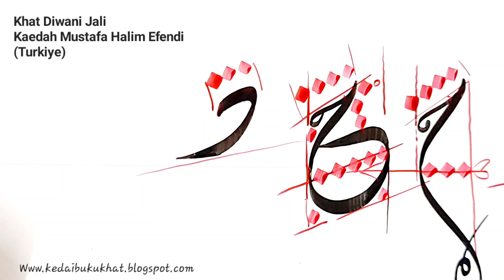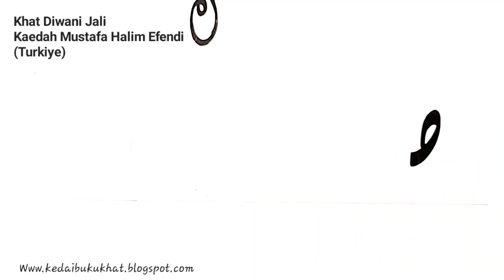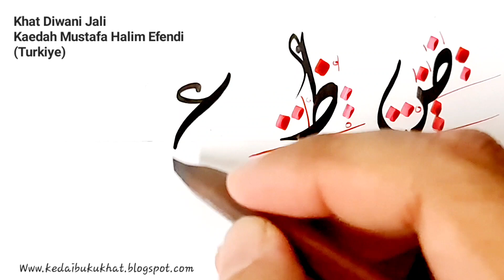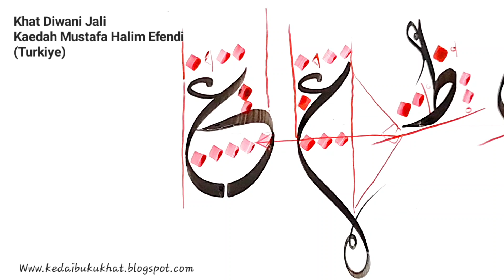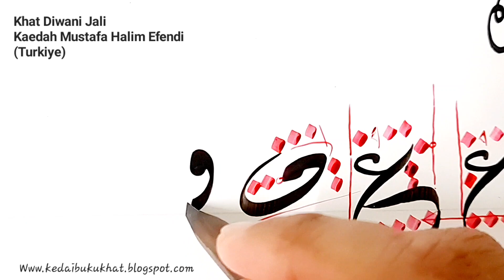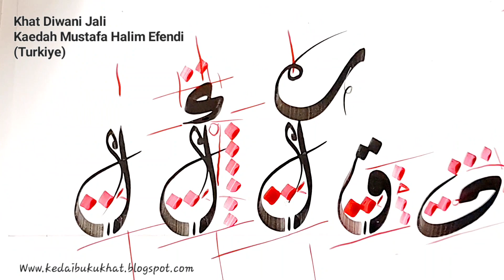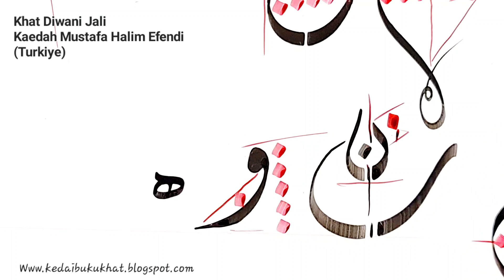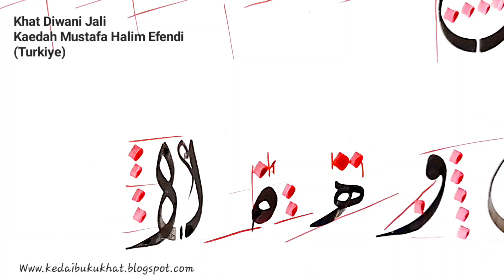khat 125 - Huruf tunggal Diwani Jali Kaedah Mustafa Halim Efendi (TURKIYE) | Jaly Divani Script